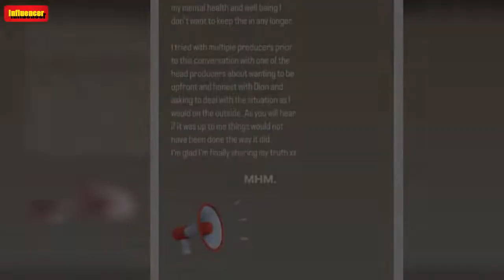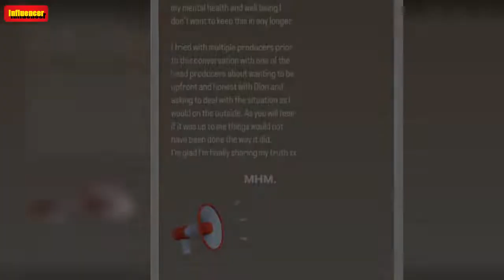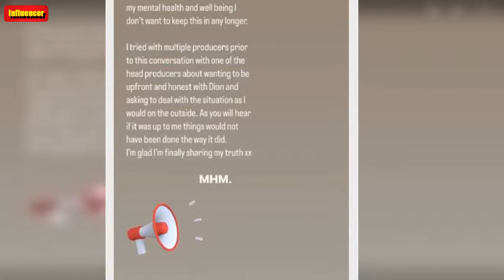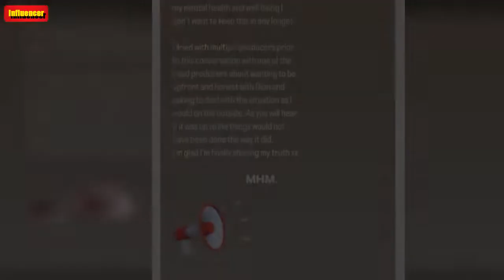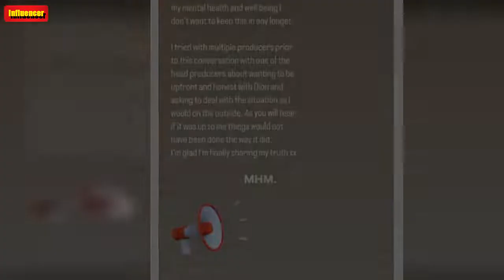MAFS' Carolina Shared an EXPLOSIVE Recording of Her Convo with a Producer and Yep, That Show Is Fake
Married at First Sight Australia 2022‘s Carolina Santos has shared an explosive recording of her conversation with a producer, proving just how fake the marriage experiment this.   The intruder bride was held to account by fans and viewers alike after hooking up with Daniel Holmes behind her expert-appointed bae, Dion Giannarelli‘s, back.    Now, the 33-year-old has taken to her Instagram Story with never-before-heard recordings of a conversation in which Carolina begs producers to allow her t